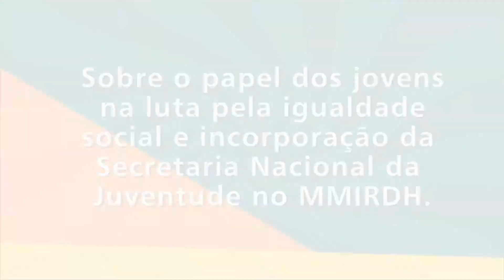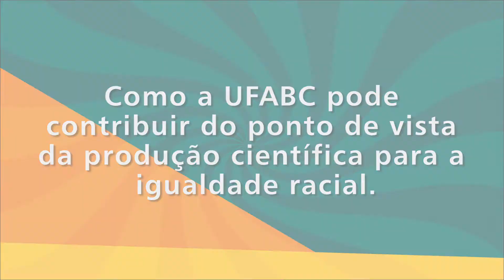Entrevista Ministra Nilma Lino Gomes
Entrevista concedida à Assessoria de Comunicação e Imprensa da UFABC após a aula magna "Década Internacional de Afrodescendentes".

Ministra Nilma Lino Gomes
Ministério das Mulheres, da Igualdade
Racial e dos Direitos Humanos

Data: 23/02/2016
Câmpus São Bernardo do Campo